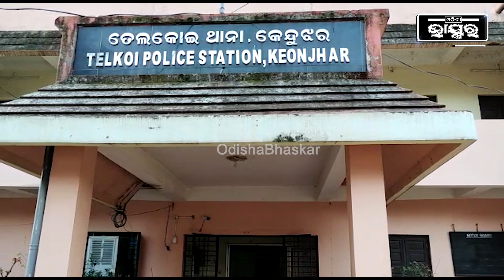ନିଶା ଶକ୍ତ ଅବସ୍ତାରେ ପୁଅ ଭୁଲିଗଲା ହିତାହିତ ଜ୍ଞାନ, ଜନ୍ମ କଲା ମା କୁ ବି ଛାଡ଼ିଲାନି !